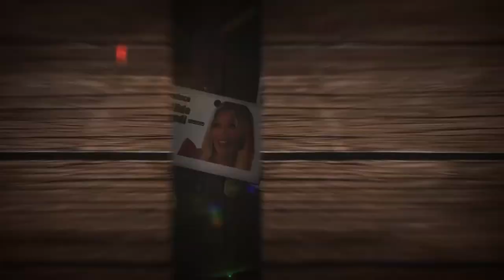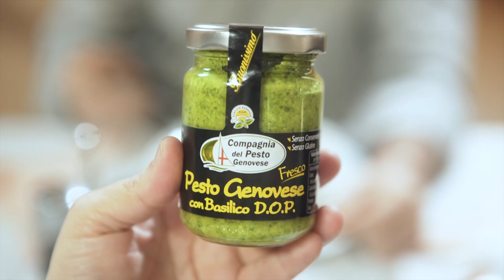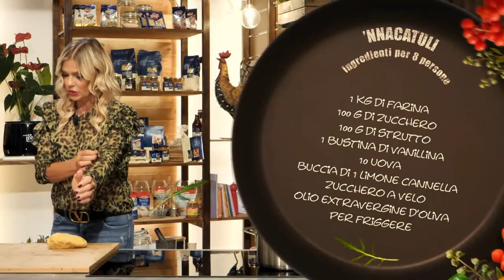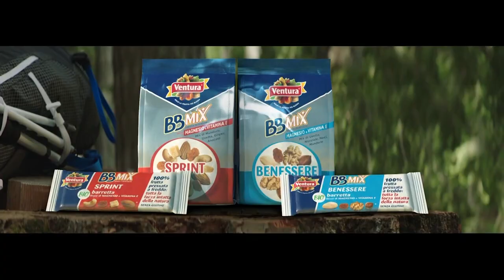RICETTA "NNACATULI" - Chef per Passione - con Matilde Brandi